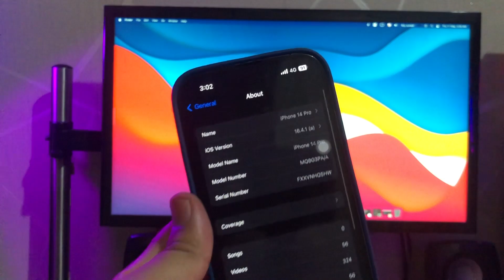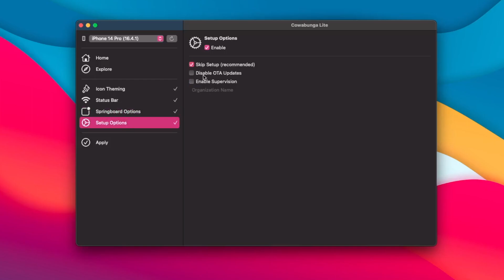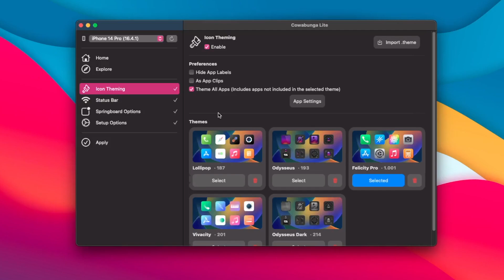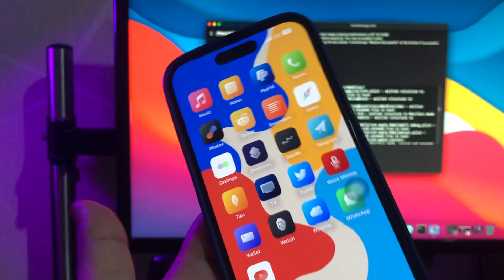How to Install Jailbreak Tweaks on iPhone 12/13/14 (Without Jailbreak)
How to Install Jailbreak Tweaks on iPhone 12/13/14 (iOS 16.4 Or Later)